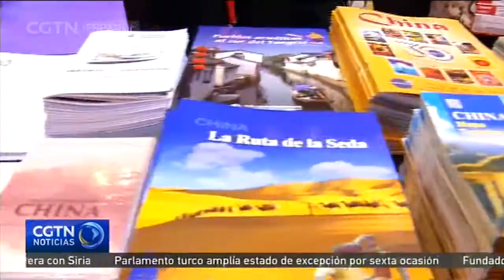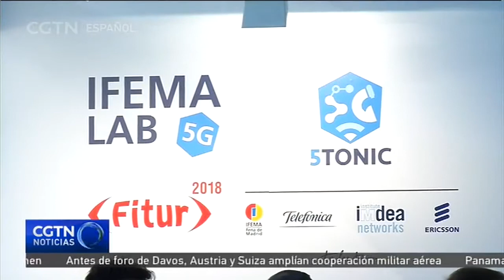FITUR celebra su 38ª edición en Madrid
FITUR es el acrónimo de la Feria Internacional del Turismo, la cual convertió la ciudad de Madrid, entre el 17 y el 21 de enero, en el gran escaparate turístico mundial. Agencias, tour operadores y empresas de tecnología y servicios realizarán sus propuestas para potenciar la atracción de visitantes a sus países y multiplicar las oportunidades de negocio.